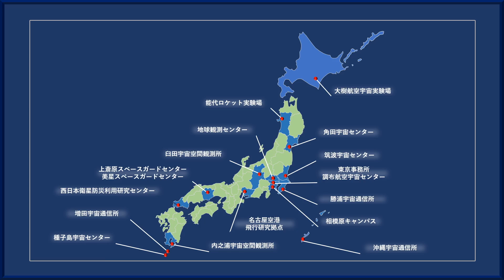JAXA新入職員がVlogを撮ってみた！Part2（東京事務所 事務系職員）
JAXAで働く新入職員の１日を、Vlog形式でご紹介します！
今回は文系出身の事務系職員です。

【新卒/既卒採用広報】

JAXAの若手職員（１年目～４年目）が、SNSを活用して採用に関することから職員の日常まで、皆様が“JAXAで働く”ということを身近に感じられるような情報を発信しています。

Part1：角田宇宙センター

【事務系職員】

JAXAは文系・理系問わず、幅広い分野の職員が働いています！
総じて“事務系”と表現していますが、その仕事の内容は多岐に渡ります。基本的なオフィスワークに限らず、組織運営・研究開発・プロジェクトを進めるために必要な調整や手続きを行い、制度の構築を担います。
ひとつの専門に留まらず幅広い分野で活躍し、JAXAの経営を担う立場や、ある分野の専門家となっていきます。

【東京事務所】

御茶ノ水ソラシティにある東京事務所では、主に一般管理部門や事業共通部門の職員が勤務しており、本社業務の一部（総務部・経営推進部・広報部・調査国際部・新事業促進部など）と衛星利用運用センターの業務を行っています。
皆さまが見学可能な地下1階のフロアでは、JAXAが開発・運用する人工衛星ミッションを紹介するディスプレイや、「きぼう」日本実験棟での宇宙実験紹介コーナーなどもあります。
JAXAに関するパンフレットなどもありますので、お近くにお越しの際は是非お立ち寄りください！